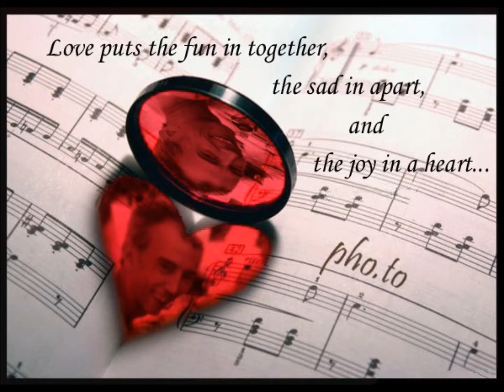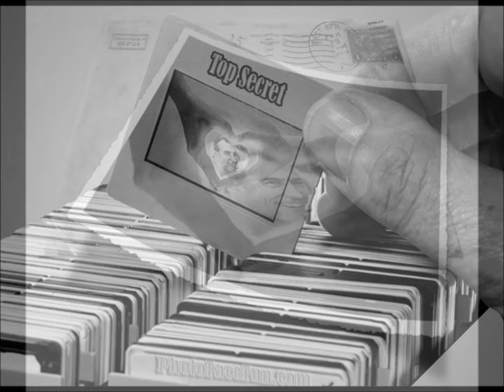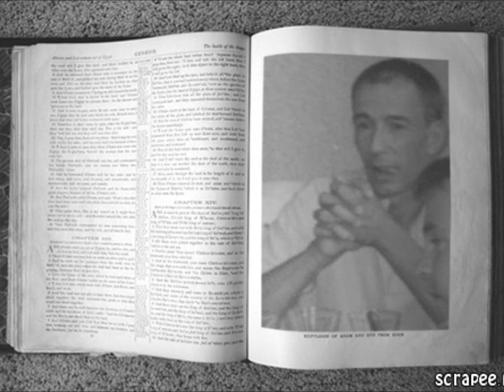MON FRERE je t'aime et t'aimerais toujours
parti , mais dans mon coeur .